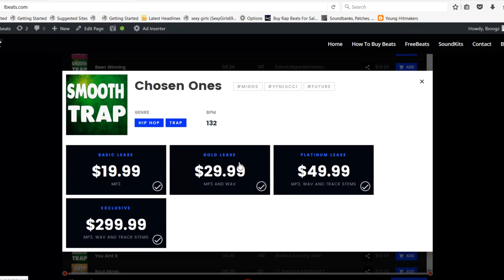Kodak Black Type Beat "Back 2 The M's" Instrumental (Prod By Lbeats)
To Download | Beat Is Called "Back 2 The M's"

This is an epic hood bangin classic beat right here.

Plenty of artist would get on this beat.  I can hear Kodak black, future, moneybagg yo, moneyman, lil wayne, lil uzi vert, lil skies.

This is a faster type beat.  the bpm for this beat is 142

There are a lot of instruments in this beat.  This beat is led by some type of whistle aggressive synth sound.  It also has underlays of soft pianos to fill it out.  The 808's hit super hard with a hard hitting kick.  There are lots of hi hats in this beat.

This beat is a hood classic.  Thats what it is.